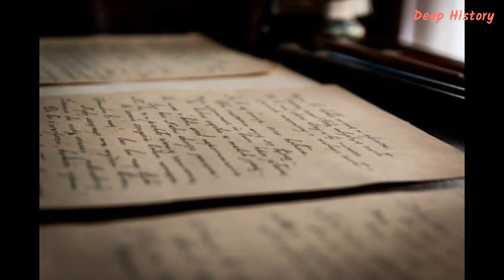Top 17 Queen Victoria’s Bizarre BURlAl Requests and The Strange Items in Her C0FFlN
In an era of unbridled patriarchy, when women were advocating passionately for the right to vote, Queen Victoria was such a formidable figure that an entire period is named after her: the Victorian age. When we think of Victorian England, Victorian houses, or the Victorian style, we tend to think of the elegant, Gothic style that was characteristic of her time.

Beyond the elegance and the formidability, though, lay a rather bizarre woman who tediously planned out her funeral, complete with some rather strange items that she wanted in her C0FFlN.